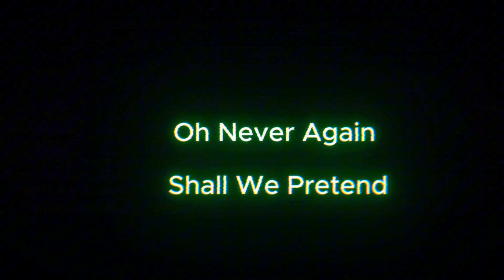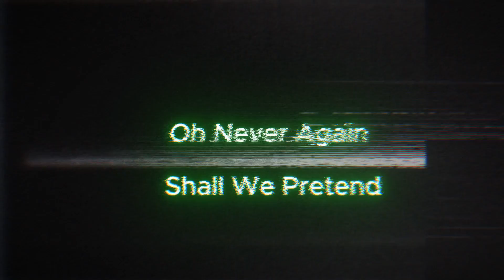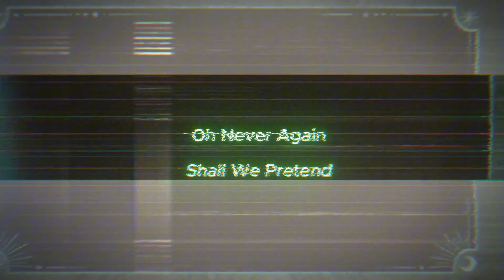ONCE SISTERS * New Album Dropping Soon!* | friENDs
Hello fellow agents and welcome back to something a little different again.
Please enjoy the music and edit I made for my channel
 it's fun and I enjoy it I hope You guys do Too! ^^
once again thanks to all who support me I appreciate you all ^^
Agent Mash. =D

Refresh your senses with *WRAITH* Energy drinks ^^ 10%OFF With Code: AMG2024